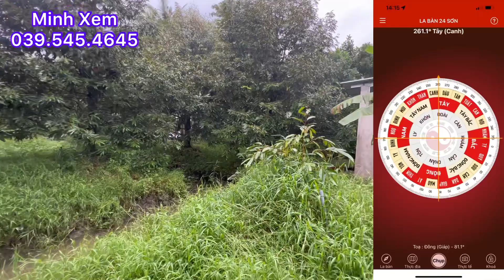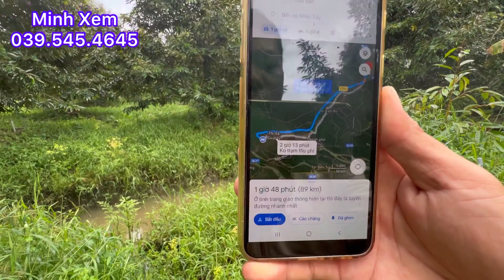T485 @ Bán Vườn Sầu Riêng Xanh Tốt Diện Tích Nhỏ Khu Dân Cư Xã Phú An Cai Lậy Tiền Giang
Bán 1564 m2 đất vườn trồng sầu riêng giá hết đất 1.2 tỷ gặp chủ nói chuyện thêm về giá LH minh Xem nhàđấtminhxemtiềngiang #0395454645